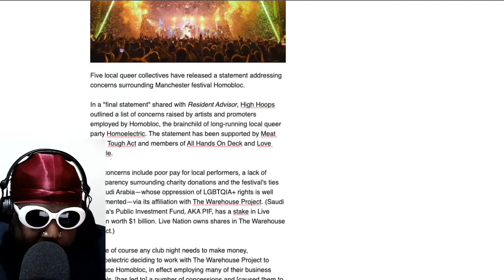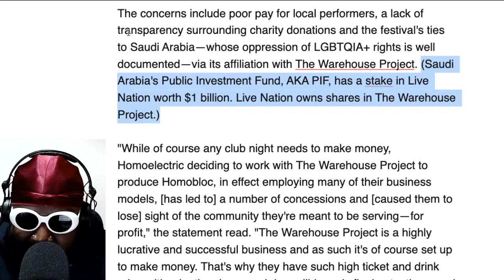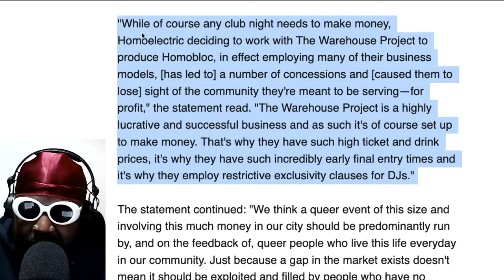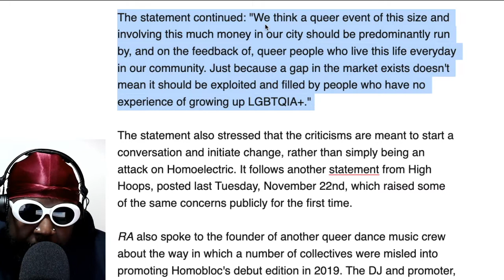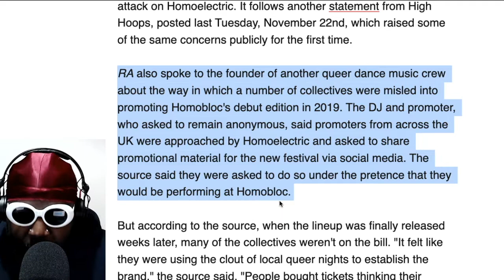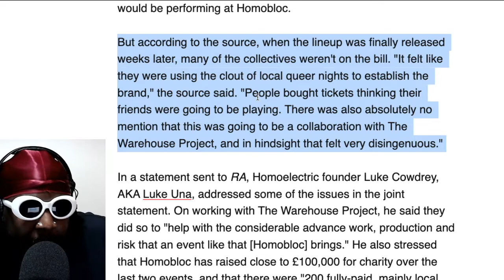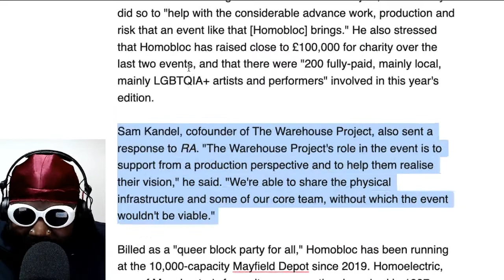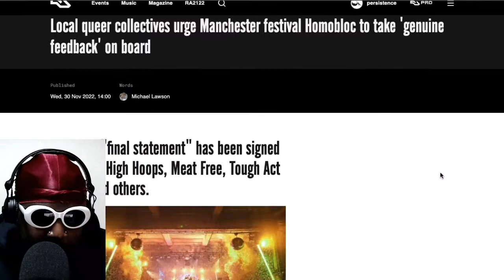Manchester Queer festival CRITICISED for links to the Saudi Arabia Public Investment Fund aka PIF